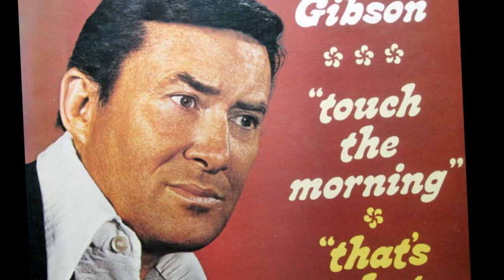Don Gibson - Made For The Blues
from the album "TOUCH THE MORNING" (1973)